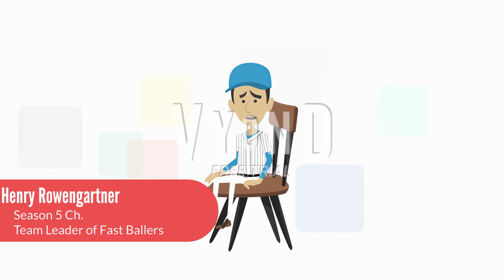Character Elimination Season 5 episode 8: TOUCHDOWN! (VOTING CLOSED)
Challenge: Playing Football, Rugby Sevens style